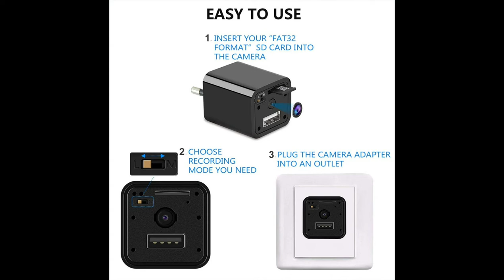This Crazy Charger Has A Hidden Spy Camera🔥🔥🔥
Namaskaar Dosto, Technical Jammu ki is video mein maine aapse baat ki hai ek crazy hidden charger camera ke baare mein jaha pe yeh ek hidden charger camera hai aur yeh 1080p mein recording kar sakta hai. Mujhe umeed hai ki aapko yeh video pasand aayegi.